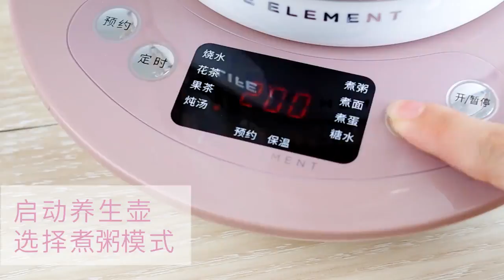N/A.flv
smart programme control electric brew teapot